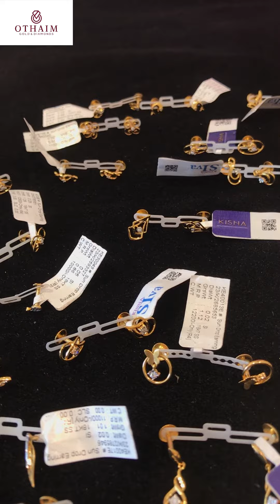💫💎സാധാരണക്കാർക്കും ഇനീ വജ്രം.. 💎💫 shortvideo #916#gold